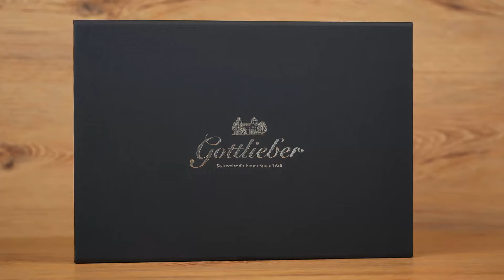Gottlieber Unboxing: Schatzkistli «Wir mögen es bunt»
Entdecken Sie unsere bunte Zusammenstellung aus Gottlieber Hüppen, Mini-Hüppen und weiteren Schokoladenspezialitäten von Gottlieber. Das Gottlieber Schatzkistli «WIR MÖGEN ES BUNT» ist in unserer eleganten, schwarz-weissen Klappbox aus festem Karton mit Magnetverschluss verpackt (wiederverwendbar).